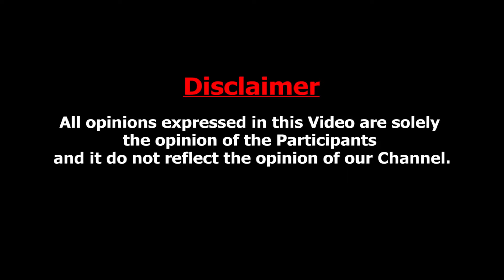Sirkazhi Govindarajan-ஐ அசிங்கப்படுத்திய French அதிகாரி - VKT Balan Interview | Madura Travel